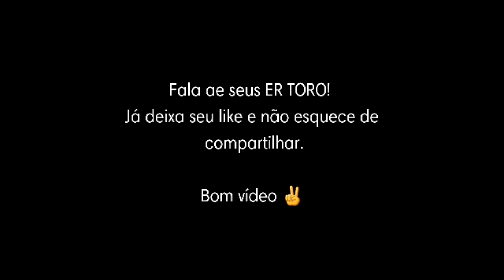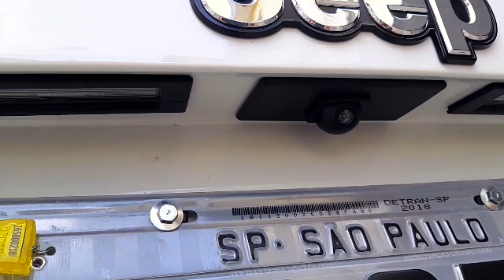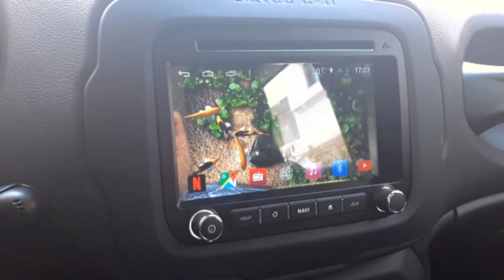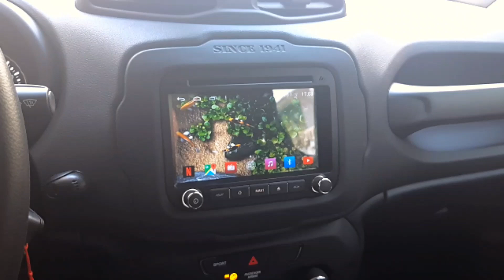Jeep Renegade PCD Com acessórios 🤔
Falai seus Er Toros ! hoje trago a vcs os acessórios e preços colocados no Renegade PCD 2019.

Todos os acessórios foram colocados na loja .
DK136 acessórios , localizado na rua

Duque de Caxias 136 centro SP .

É só ligar lá e falar com o Matheus que ele passa preços e tudo .